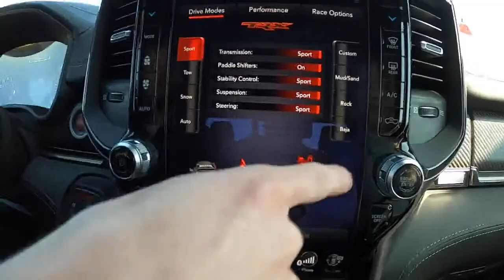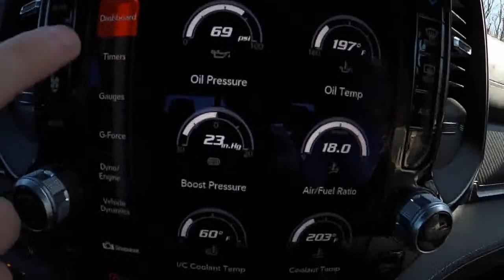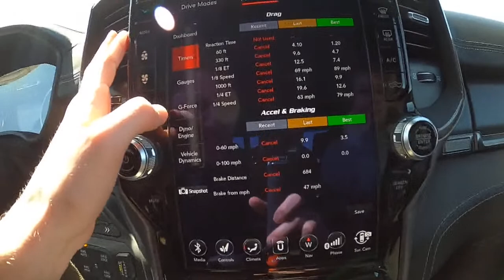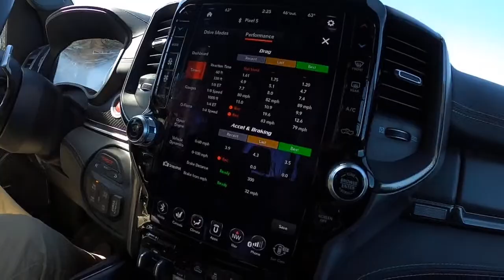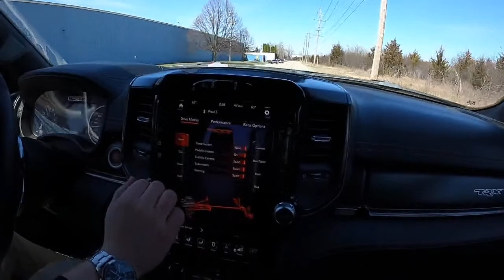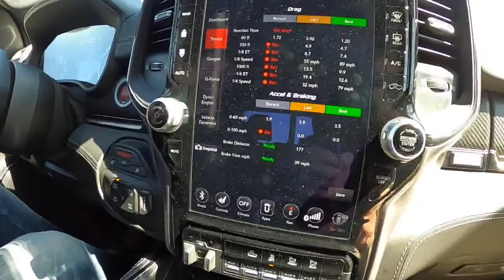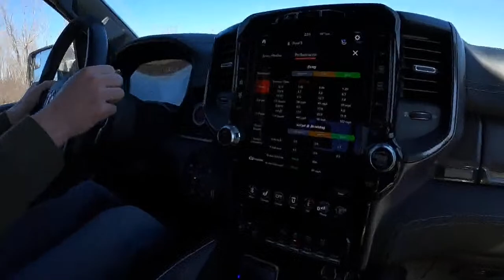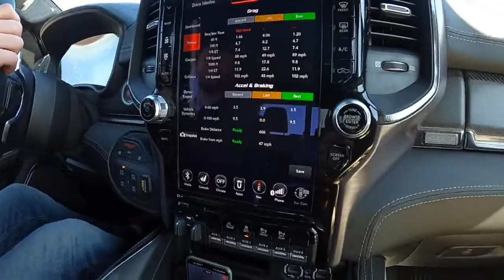2021 Ram Rebel TRX – Live Drive!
This is footage from our TRX live drive! We typically live drive Tuesdays and Fridays at 4pm EST.

The beast is here! The 2021 Ram Rebel TRX is one of the meanest vehicles to hit the streets in recent memory, and we're spending the next hour flexing its guts! Join us in the chat and tell us what you'd like to know or see!

$1: Thank you for helping us pay for gas!
$20 total: Off-roading

Large thanks to our recent donors!
KiwiInterstates!
Yas!
Erik S!
Thepittsburgh Man
Tron!
School Tycoon BS
Hunter Ellis!
Eric Levos!
TheTopher
Nathan Dryer
Aimee Dryer